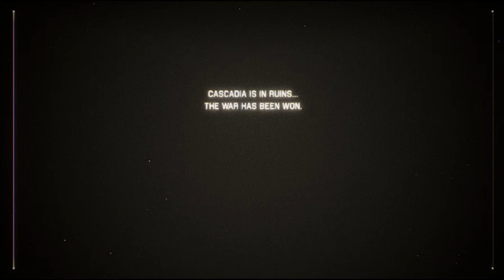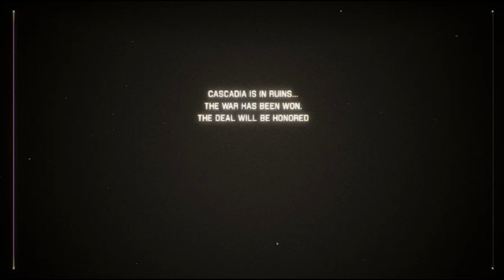Project Wingman Final Boss Kings but it's rescored to Solid Snake vs Liquid Ocelot from MGS 4